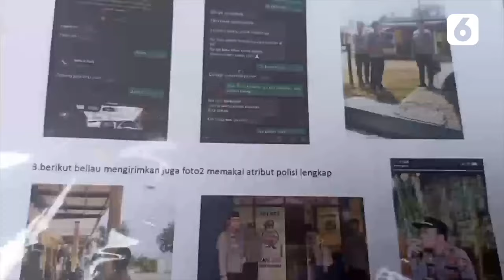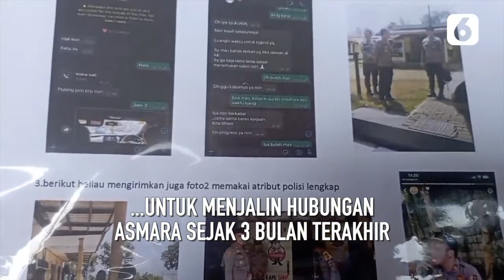Polisi Gadungan di Bandung Tipu Wanita Hingga 165 Juta | Liputan6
Liputan6 - Polisi Gadungan di Bandung Tipu Wanita Hingga 165 Juta | Liputan6

Petugas Unit Reskrim Polsek Kota Bandung menangkap seorang pria yang mengaku sebagai perwira polisi dan menipu seorang wanita hingga Rp 65 juta.